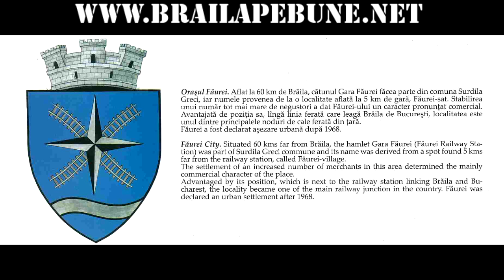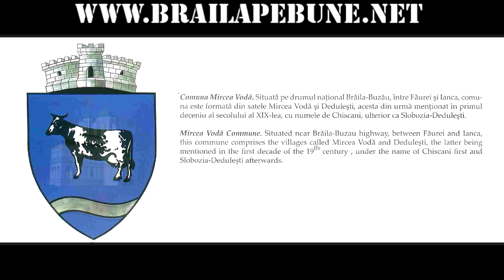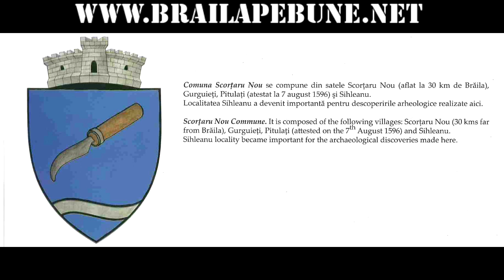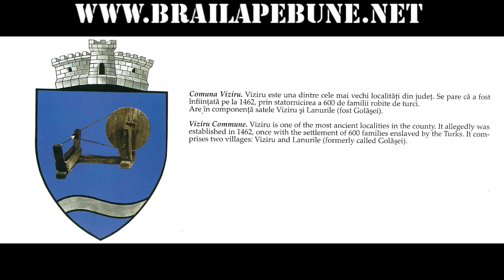Orasele si comunele Brailei